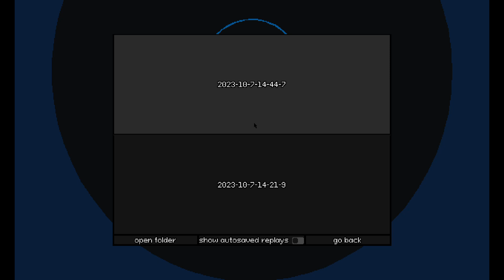when you and you freind have the same playstyle